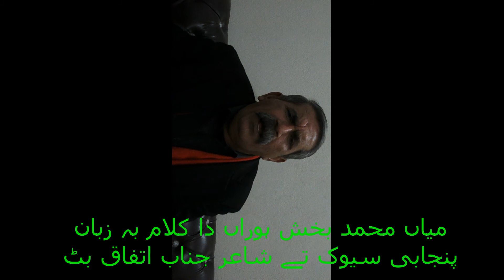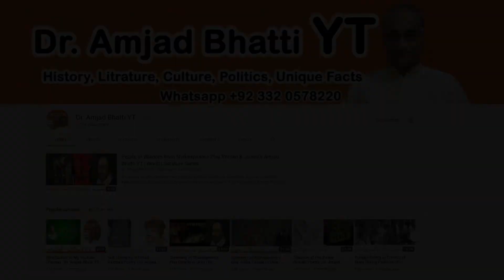Kalam-e-Mian Muhammad Bakhsh | Punjabi Lover & Poet Ittefaq But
Ittefaq But is a poet, flute master and intellectual of Punjabi language. He has one poetry book at his credit. He loves Punjabi language and participate every event of Punjabi wherever it is.